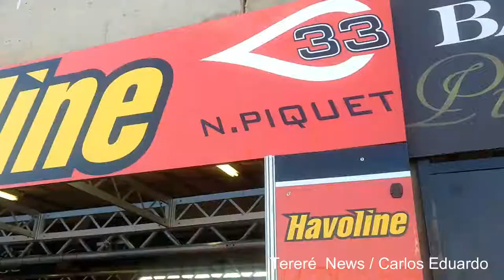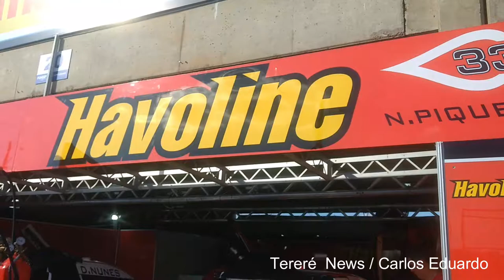Especial Stock Car etapa Campo Grande/MS - Bastidores e corrida (vídeo celular)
Especial Stock Car etapa Campo Grande/MS - Bastidores e corrida (vídeo celular). Imagens: Tereré News / Carlos Eduardo.